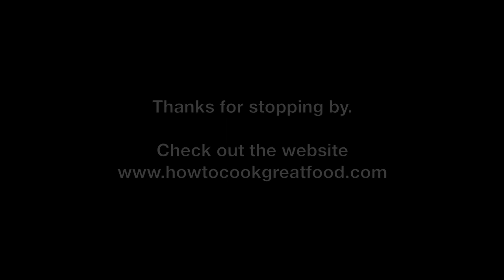Ginisang Togue at Chicharon Tagalog Pinoy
"Banli/Binanlian/Pabanli" − blanched.

"Buro/Binuro" − fermented.
"Laga/Nilaga/Palaga" − boiled/braised.

"Pinakuluan" – boiled.
"Relleno/Relyeno" – stuffed.

"Tosta/Tinosta/Tostado" – toasted.

pinoy,tagalog,Philippines,filipino,chilli,Sisig, Crispy pata, inasal,Taba ng talangka,